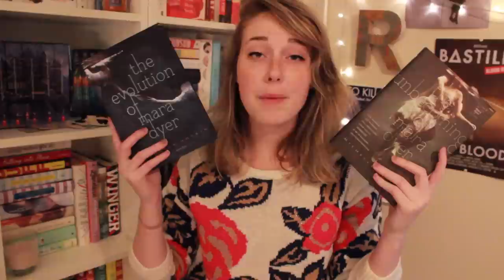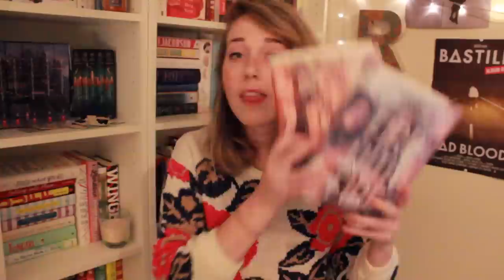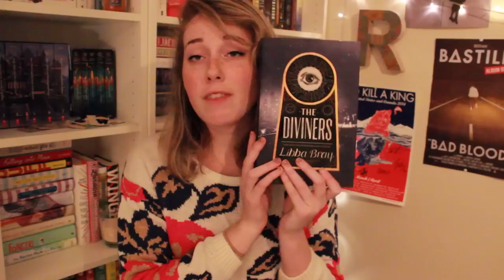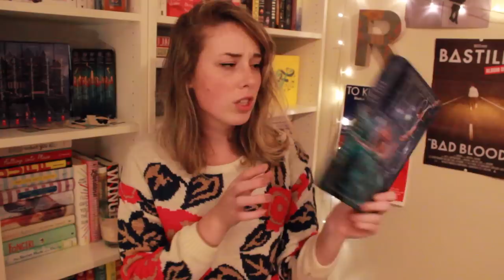ALL My Unfinished Book Series!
Well... It's a lot.